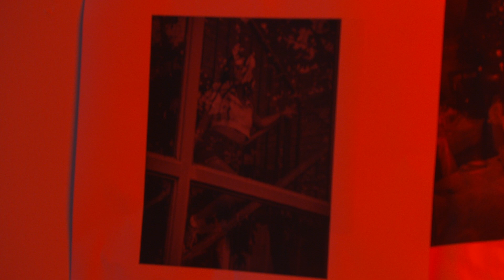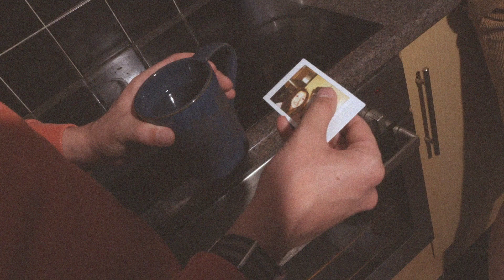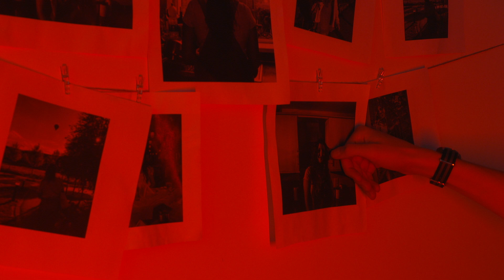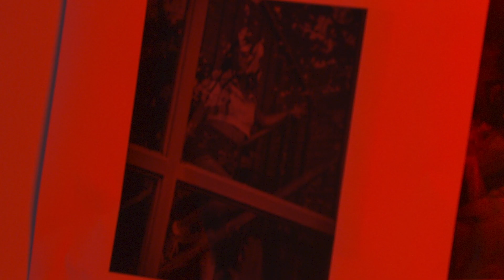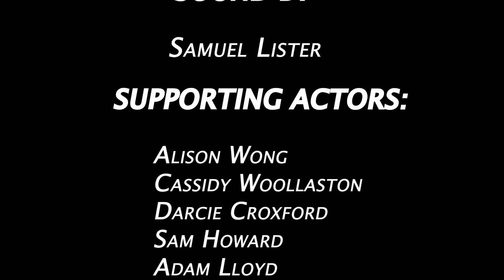From The Kitchen Window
Film made during 1st Year University of York Summative Assesment

Starring Elly Nisar and Zac Ribbins

Directed by Sânziana Popescu-Necşeşti
Written by Sam Howard
Director of Photography Darcie Croxford
Edited by Max Beckett
Sound by Samuel Lister
Produced by Meng Zhang